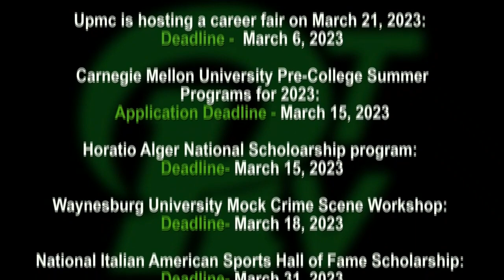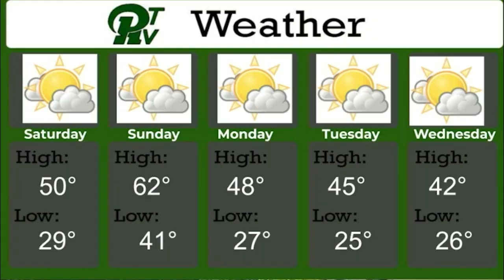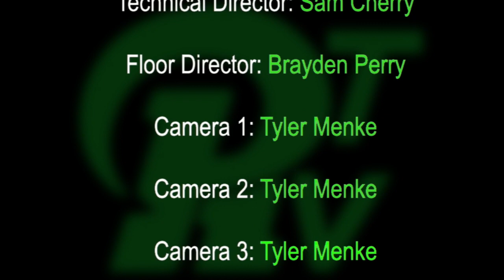PRTVNews 3 3 23